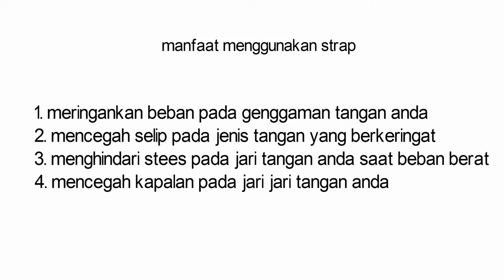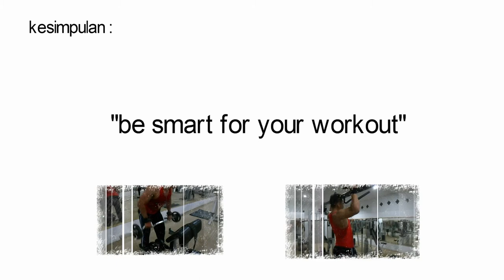manfaat dan kerugian menggunakan wrist strap